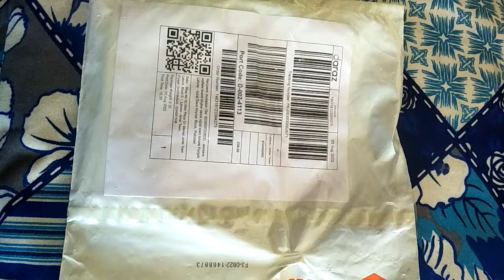Baby knee pads from Daraz.. its good experience .